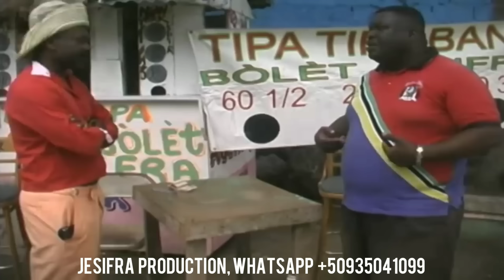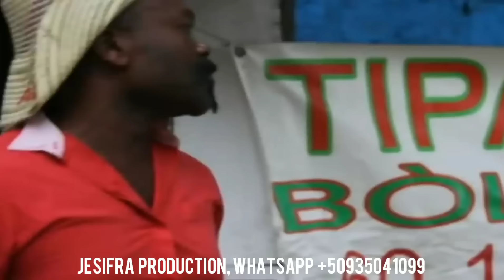Twòp chèn gate revèy 2 de Fernel Val epizòd1"nou tèlman bay revèy la chèn li preske gate kon Haiti"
Epizòd 2 pou biento!